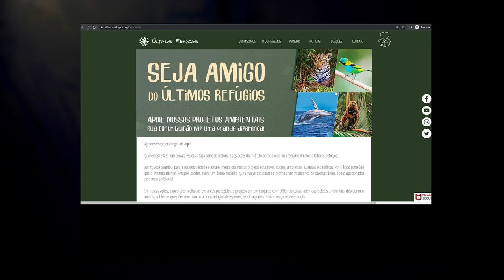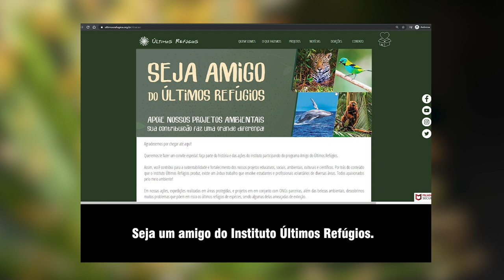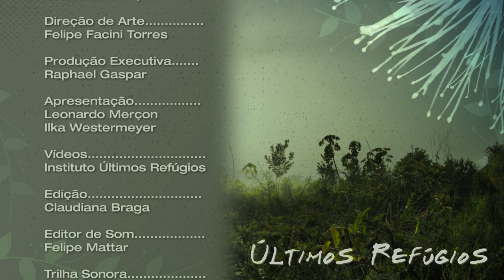O Jabuti Selvagem - Últimos Refúgios na Tv Ambiental Ep.08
Assista “Últimos Refúgios”, programa voltado à difusão científica e apresentação da rica biodiversidade do Espírito Santo, estado de incontáveis belezas naturais e forte potencial ao turismo ecológico.

Leonardo Merçon e Ilka Westermeyer recebem convidados especiais em uma jornada de redescoberta da Mata Atlântica, revelando histórias de fotógrafos e cinegrafistas na busca por animais silvestres, espécies de plantas e paisagens incríveis.

Além de vídeos educativos e belíssimos registros da vida selvagem, apresentam entrevistas com biólogos, pesquisadores, líderes de iniciativas de conservação e pessoas engajadas na causa ambiental.

O Programa é exibido na TV Ambiental HD, canal 525 da NET.